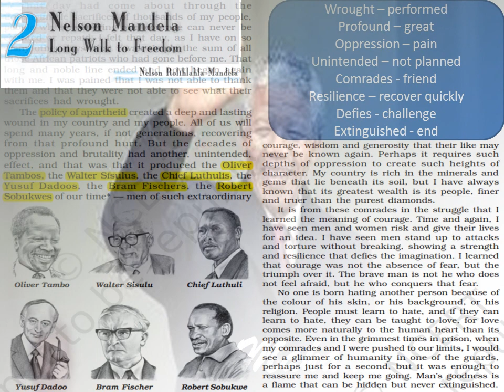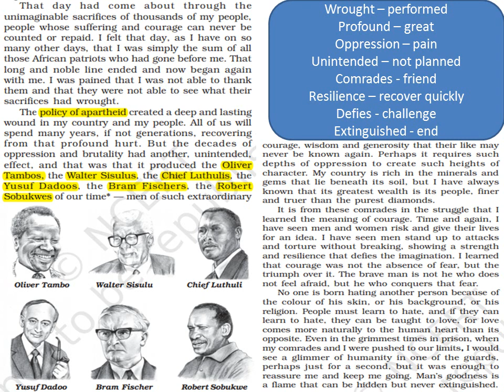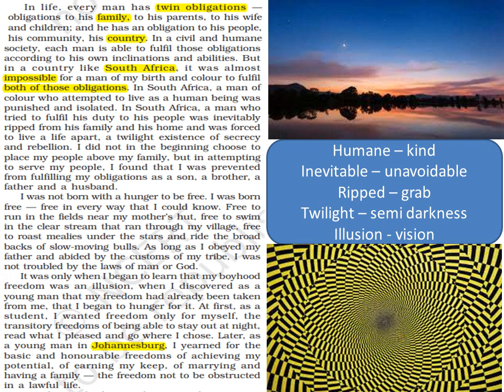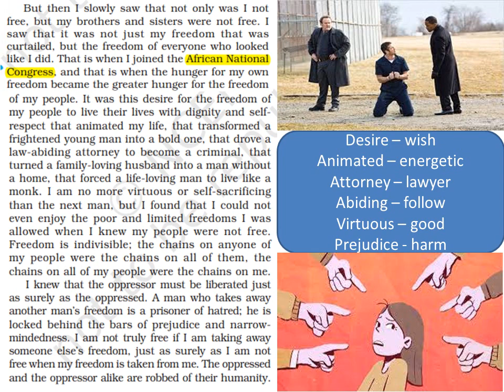NELSON MANDELA(2) - LONG WALK OF FREEDOM - 10 TH STD - TN BOOKS 2020